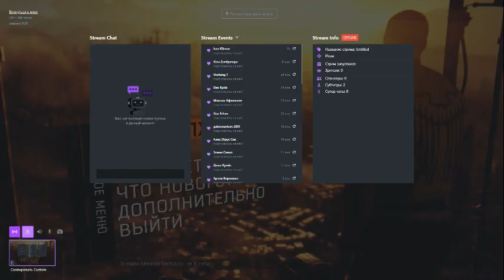Dying Light Башня братья и сестры